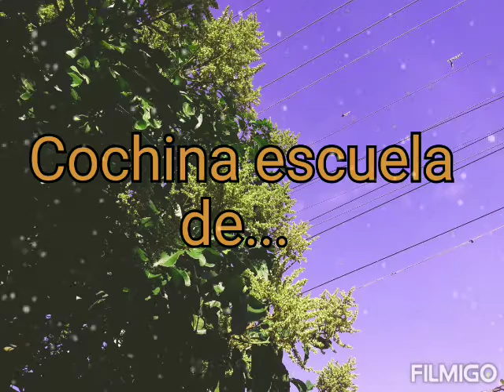ESCUELA DE ENGAÑADORES